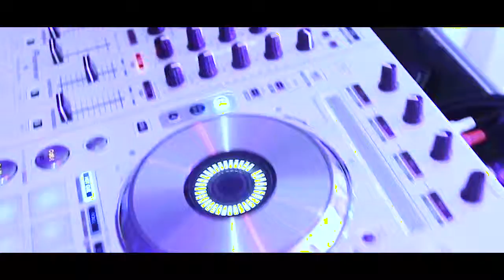Yarin Bat-Mitzvah, Toronto - video production Toronto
We shoot family and corporate events in Toronto and GTA.